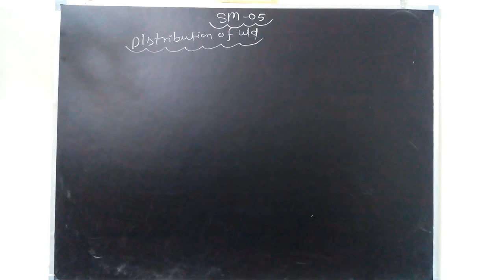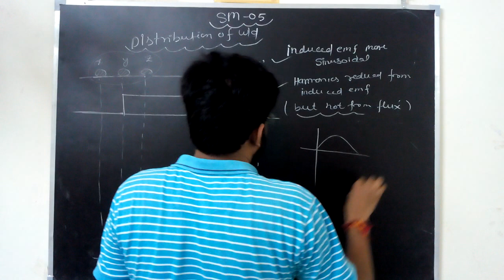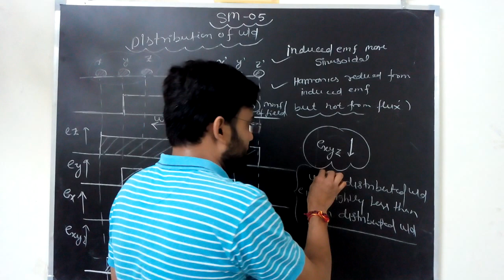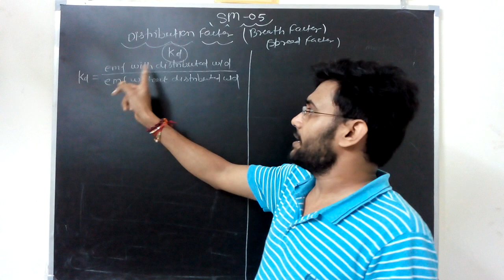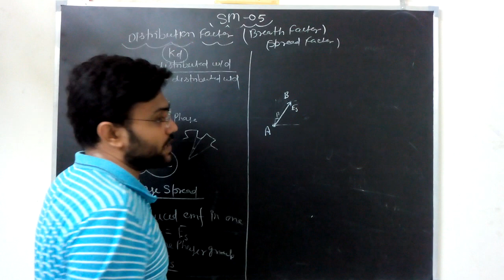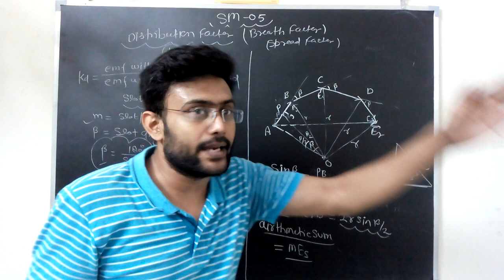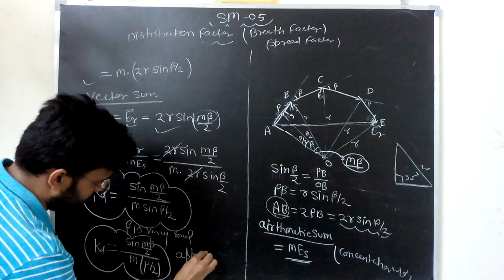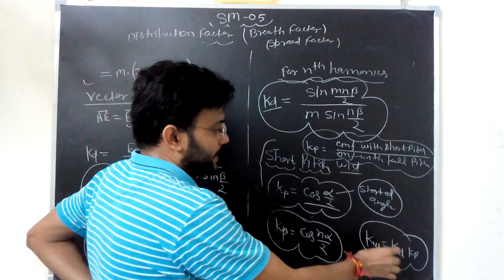Synchronous Machine L-05 (Distribution Factor)